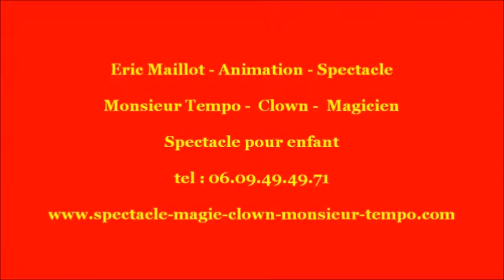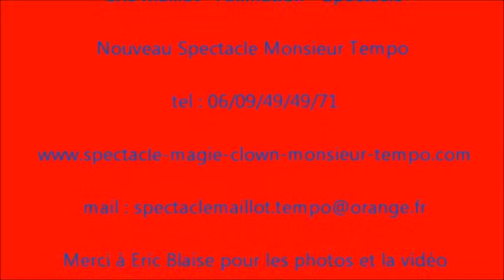spectacle enfant vierzon romorantin olivet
Venez découvrir le spectacle enfant  du clown Monsieur tempo  spectacle enfant à Vierzon et Romorantin en passant par Olivet et Orleans conjuguant magie, sculpture sur ballons, danse et chansons. Participation interactive du public, apparition de nombreux animaux : colombes, poules, lapins, cochons d’inde, chien, et canard. Le matériel de sonorisation est fourni ainsi que les lumières. 20 ans d’expérience